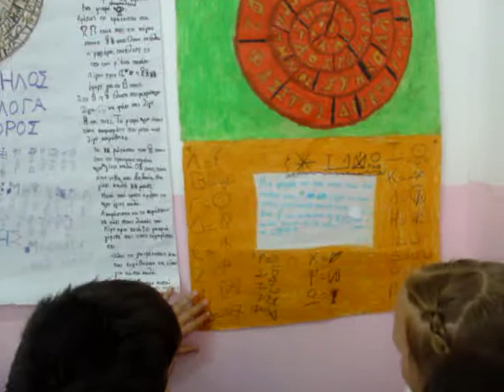Η ΕΞΕΛΙΞΗ ΤΗΣ ΓΡΑΦΗΣ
ΕΡΓΑΣΙΑ ΤΟΥ Δ 1 ΤΟΥ 2ΟΥ ΔΗΜΟΤΙΚΟΥ ΣΧΟΛΕΙΟΥ ΙΑΛΥΣΟΥ